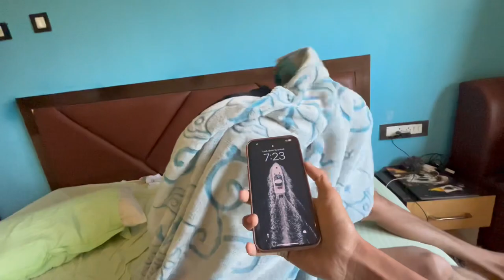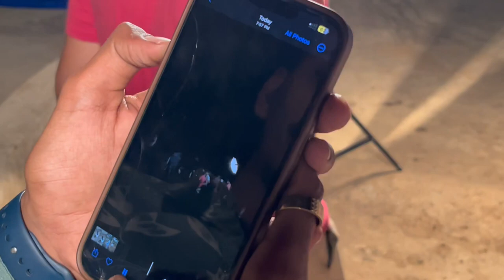Finally 😁 Aaj krenge Shoot || kal to kuch hua hi nhi 🥲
Ye shoot ek story ke upar hai
Jis Mai  ( murder )￼ Crime jaisi cheezo
Ko dikhaya ja rha hai
Ye series  aate hi link daal dunga mai ￼